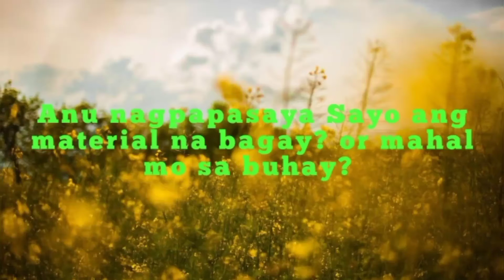Anu nagpapasaya Sayo ang material na bagay?or mahal mo sa buhay?